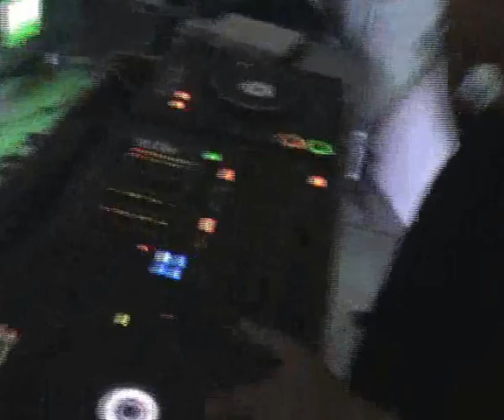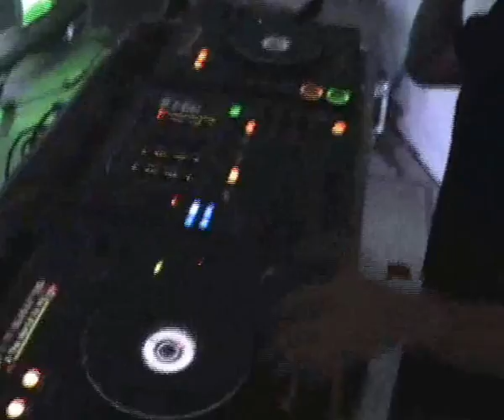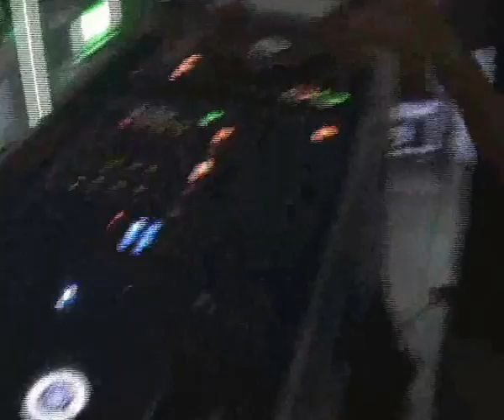Marten - Juwenalia Lech Katowice